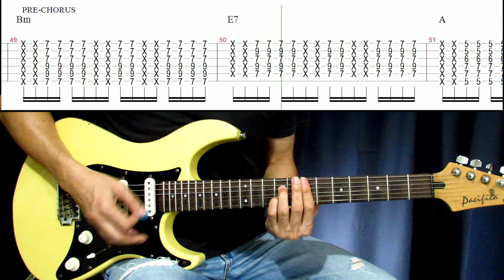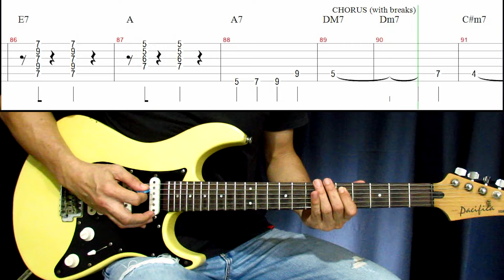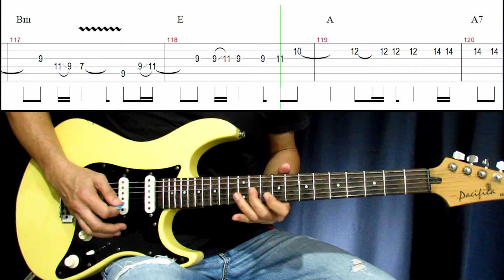Sinta (Live at The Cozy Cove) - Rob Deniel | Full Song Lead Guitar Tutorial with Tabs (Slow Version)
"SINTA" by ROB DENIEL
Full song, slow version, lead guitar cover & tutorial with chords and tabs. Based on the live performance video at The Cozy Cove.

I played this at the original tempo, then edited to a slower pace for learning purposes.

*Send me a tip or buy me a beer! Thanks!*
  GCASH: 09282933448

*TIME STAMPS:
0:00 Intro
0:24 Stanza
0:48 Pre-Chorus
1:10 Chorus
1:56 Stanza
2:20 Pre-Chorus
2:43 Chorus
3:29 Bridge
4:15 Chorus (with breaks)
4:59 Guitar Solo

*EQUIPMENT USED
Recording Software: Reaper
Tab Software: Guitar Pro 5
Camera: Canon Powershot SX40
Guitar: Yamaha Pacifica
Effects/Interface:  BOSS GT-10
  -Clean: JC-120 preamp, Delay, Reverb (Pre-Chorus played with Wah pedal)
  -Lead: Warm Overdrive, Delay, Reverb